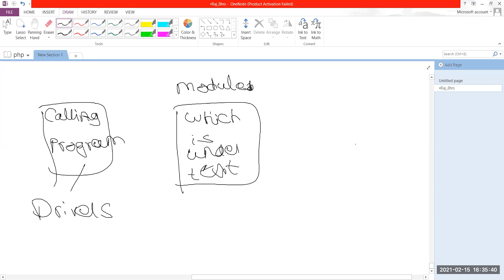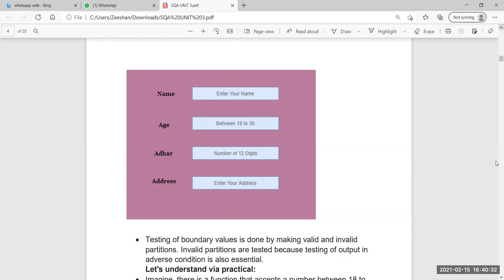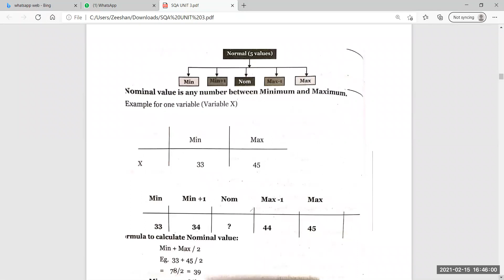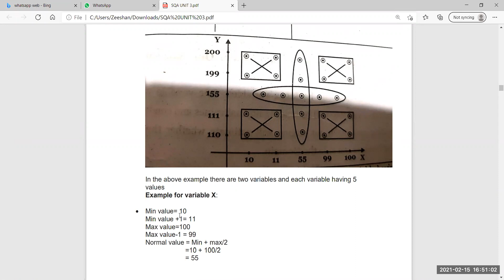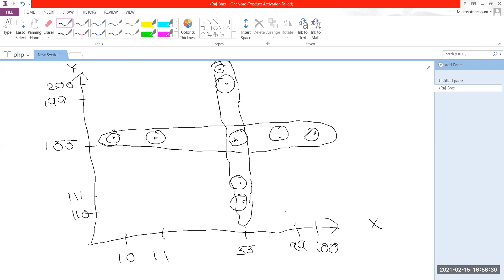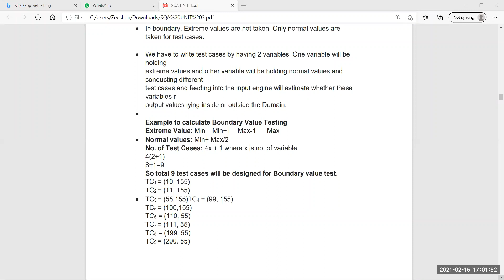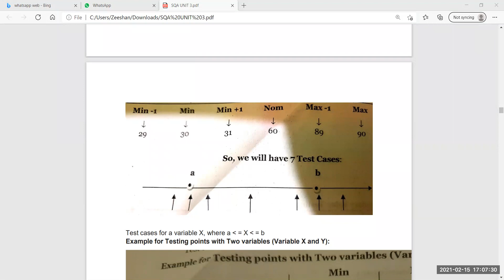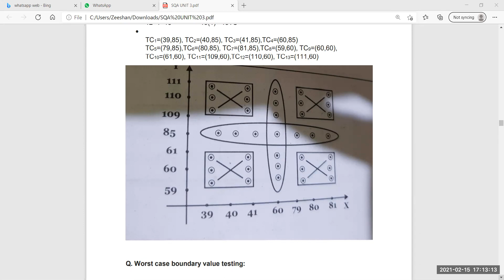Software quality assurance | Unit-3 | lec-2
boundary values analaysis